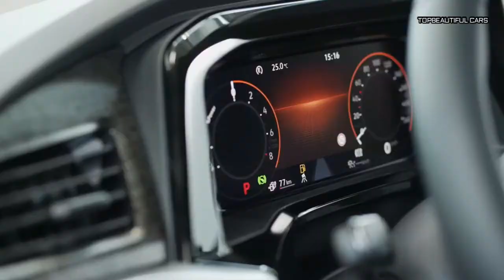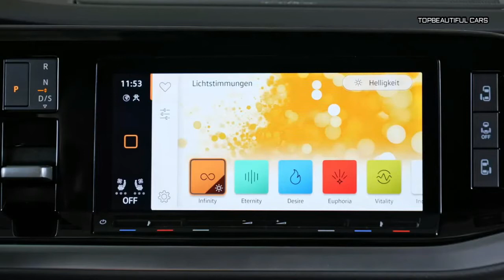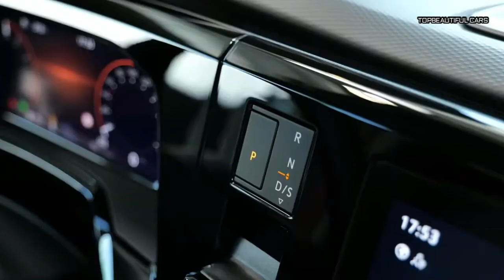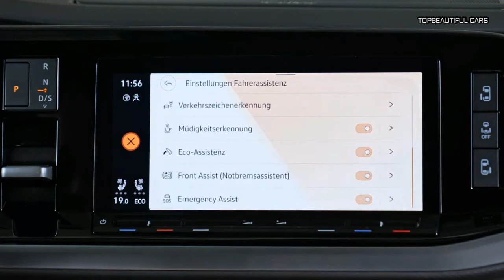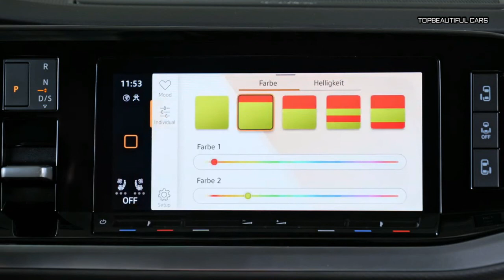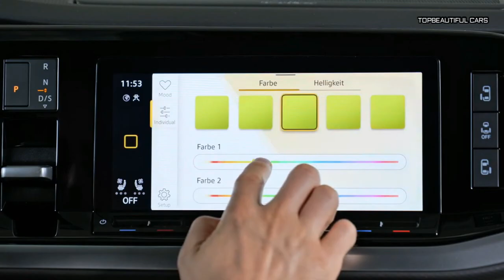2022 Volkswagen Multivan 7 Exterior Interior and Drive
2022 Volkswagen Multivan 7-Arguably the biggest news for the next-generation van is its next-generation powertrain. For the first time, the Multivan gets a plug-in hybrid powertrain. Called eHybrid, it combines a 1.4-liter TSI engine with an 85kW electric motor to generates a total of 215 horsepower (160 kilowatts). A 13-kilowatt-hour lithium-ion battery is mounted low under the van's floor with the charging port located on the right side. VW doesn't yet have stats for electric-only speed or range, instead telling us the Multivan is capable of short urban trips. Power for the eHybrid is handled exclusively by a six-speed DSG transmission.
2022 Volkswagen Multivan 7
Should electricity not be your thing, VW continues to offer pure internal combustion power. At launch, buyers can choose between either a turbocharged 1.5-liter TSI mill making 134 hp (100 kW) or a beefier turbocharged 2.0-liter TSI engine good for 201 hp (150 kW). Both engines burn gasoline, though a four-cylinder turbo diesel with 148 hp (110 kW) will be offered next year. Regardless of the engine, a seven-speed DSG is the only transmission available.
2022 Volkswagen Multivan 7
Of course, the point of the Multivan is to be multi-purpose, and on that front the T7 doesn't disappoint. It's slightly larger overall compared to its predecessor, with an extended version offering 143 cubic feet (4,053 liters) of luggage space. You've likely already heard about the new modular seating system with individual rear seats that are adjustable and easily removable. They are part of a fresh interior that VW says is "lounge-like" with second-row seats able to rotate 180 degrees to form a conference arrangement. A multi-function table is also modular, sliding fore and aft to wherever it's needed.